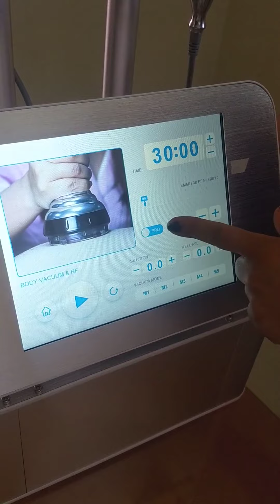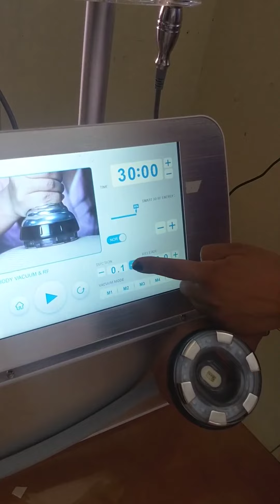Cavi acero 2 de 3